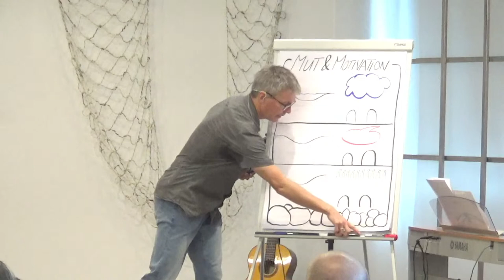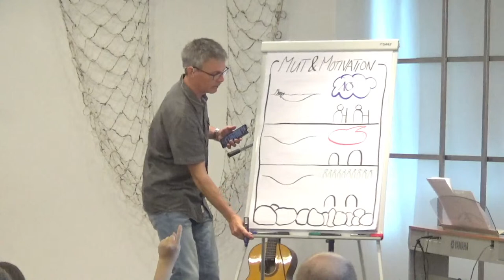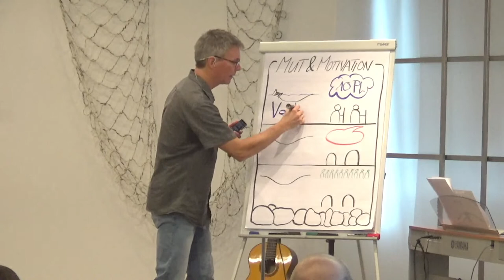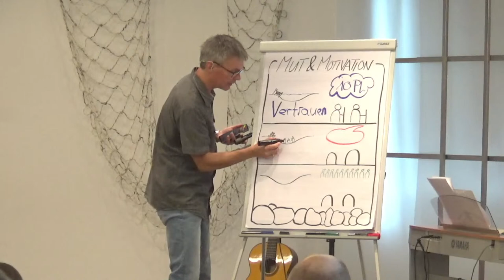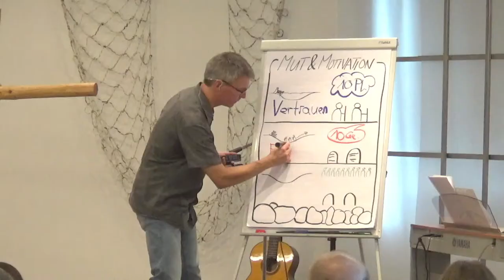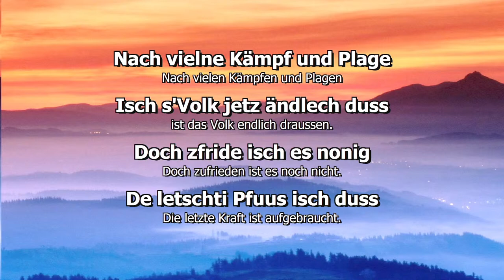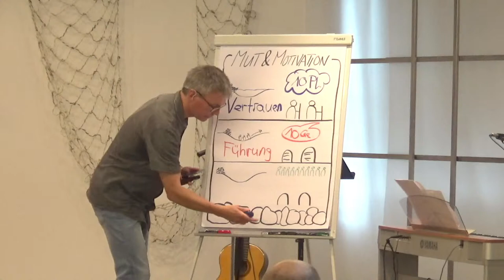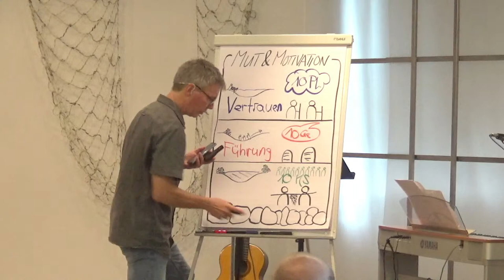Steine! (Segnung zum Schulanfang) PREDIGT: MARKUS WÜTHRICH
Predigt nach Josua 4: Markus Wüthrich
Heute: Segnungsfeier zum Schulanfang
(Motivation und Mut durch Erinnern)